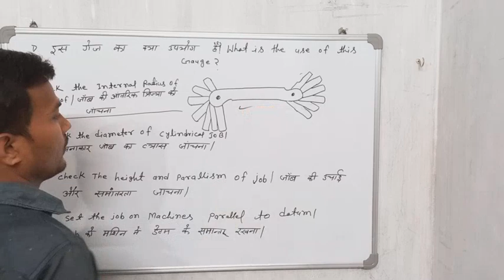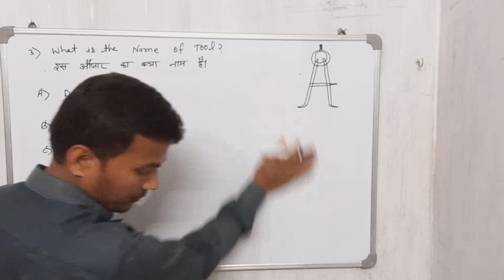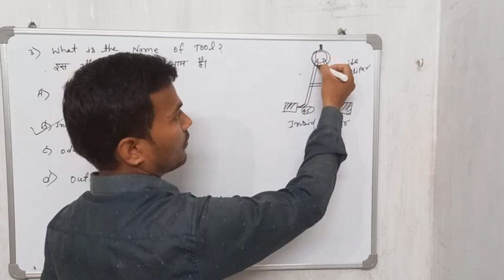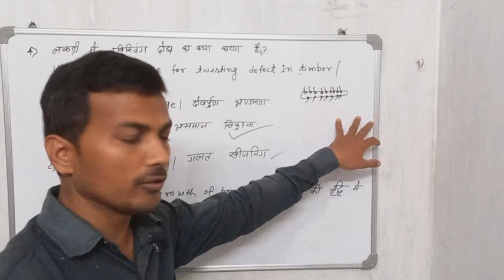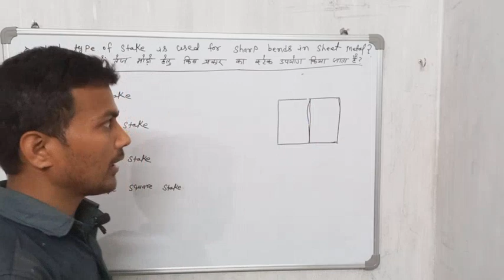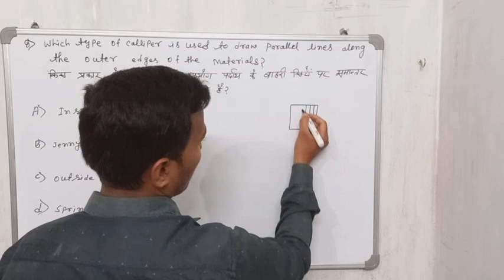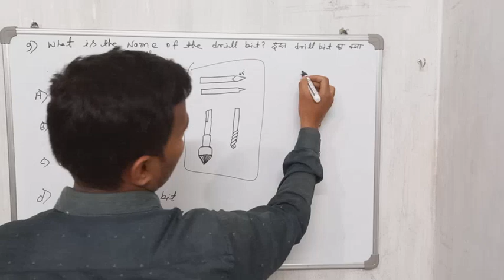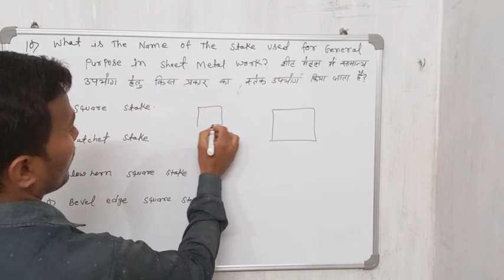ITI ELECTRICIAN TRADE THEORY OBJECTIVE QUESTION FOR 2023 EXAM Electrician theory study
ITI ELECTRICIAN TRADE THEORY OBJECTIVE QUESTION FOR 2023 EXAM
Electrician theory study